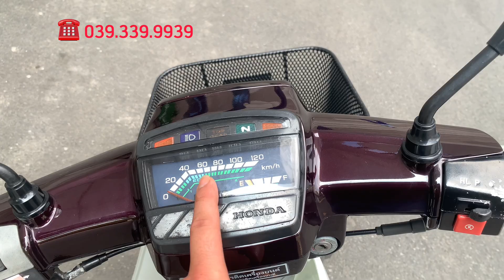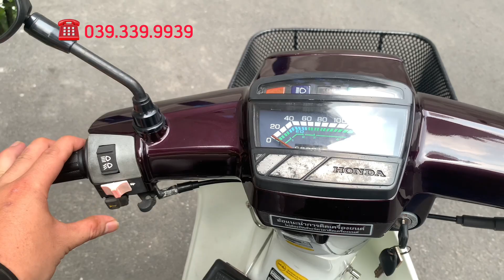Honda Dream Thái 7 Số . BSTP CHÍNH CHỦ dọn MỚI . Giá Học Sinh Sinh Viên . Dễ chơi dễ mua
Dream thái 7 số BSTP CHÍNH CHỦ
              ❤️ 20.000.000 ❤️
Xe được chủ trước dọn mới từ trong ra ngoài
Máy móc làm full . Êm ru máy rất ngon
Xe về là đi thôi không cần làm gì thêm nữa
Giá kịch sàn không bớt .